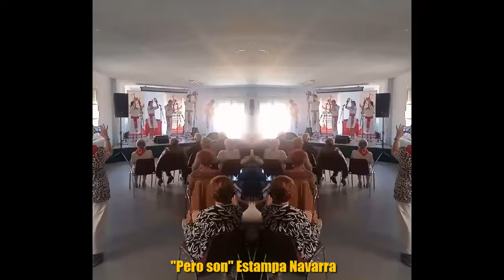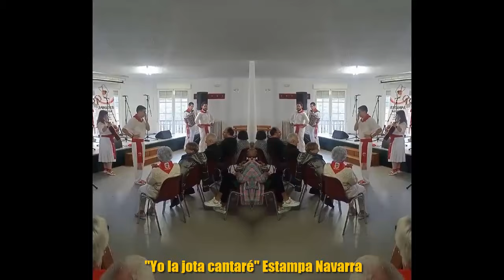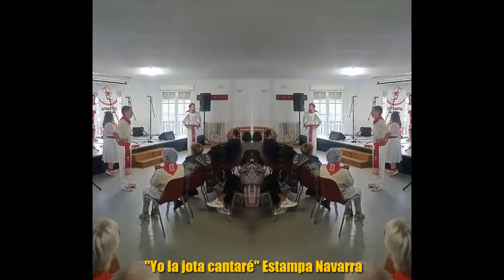ESTAMPA NAVARRA EN FIESTAS DE PREJANO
Los componentes de Estampa Navarra: Laura Molviedro, Aroa Osés, Martín Cia, Iker Gay, Raúl Palacios en Fiestas de Prejano.